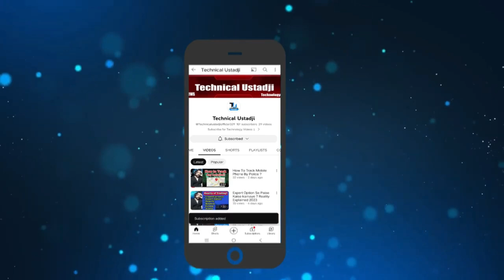CTR Kaise Badhaye? How to Increase CTR on YouTube? Click Through Rate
Dosto Aaj Ki Is Video Me Maine Aapko Bataya Hai Ki Youtube Impression Ctr Kya Hota Hai Or Youtube Adsense CTR Kya Hota Hai Iske Alawa Ye Bhi Bataya Hai Ki Adsense Me Aap Mobile Se CTR Kaise Kar Sakte Hai Ummeed Hai Aapko Ye Video Bahut Pasand Aayegi Thank you so much.